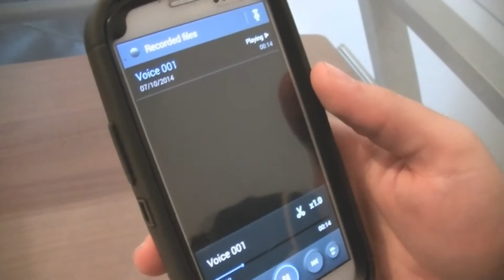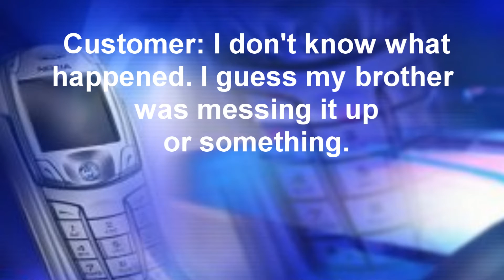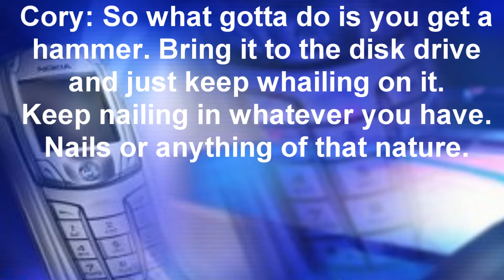Cory's Clues 2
Cory has just left his job at Cory's Clues. What will he do now that he's unemployed? He must search for a brand new job. How will this turn out? Tune in and find out.

Starring: Cory Norberg and Christian Lampinski